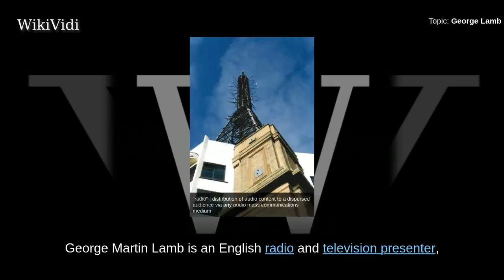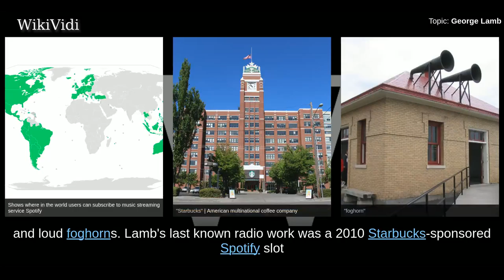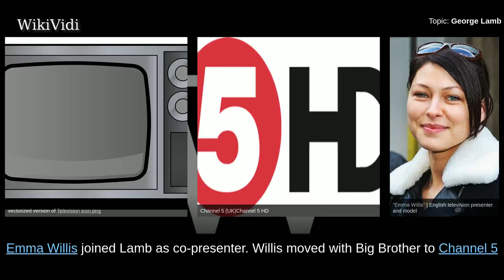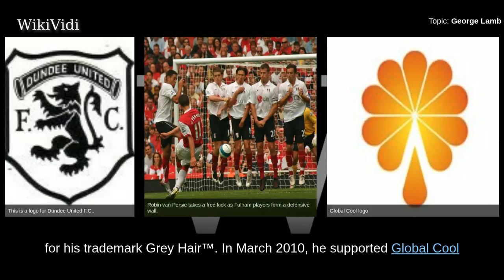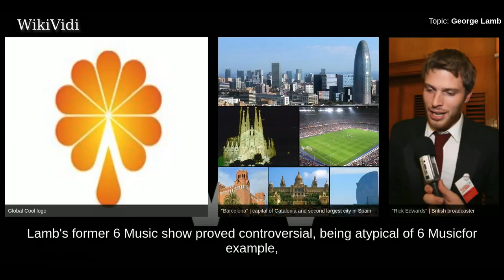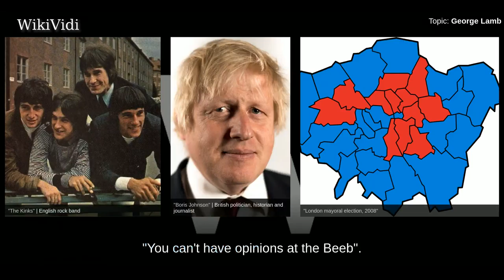GEORGE LAMB - WikiVidi Documentary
George Martin Lamb is an English radio and television presenter, currently presenting Football Tonight on BT Sport. In 2012, Lamb presented the Channel 4 game show The Bank Job. He is the son of actor Larry Lamb.

Shortcuts to chapters:
00:00:24: Education
00:00:37: Radio
00:01:20: Television
00:03:31: Personal life

Copyright WikiVidi.